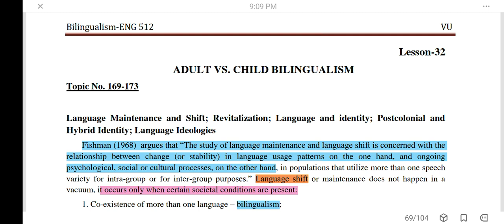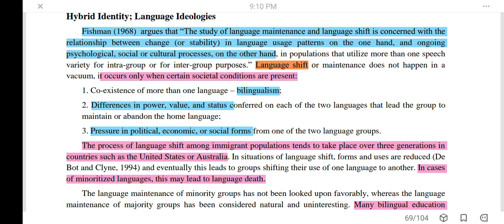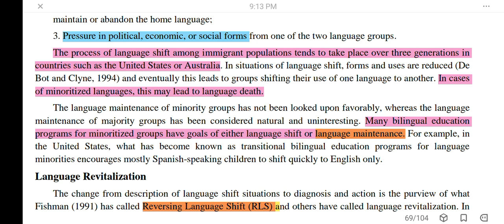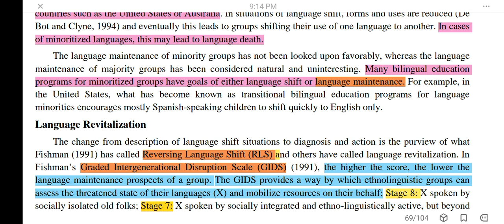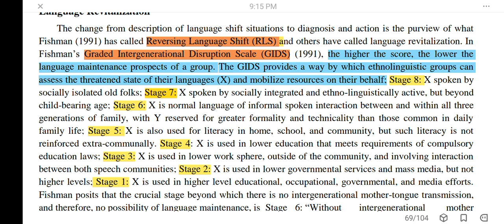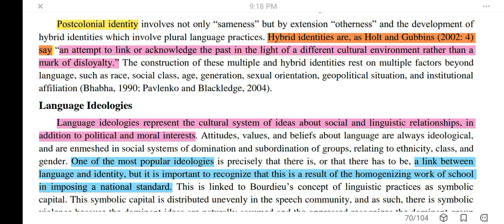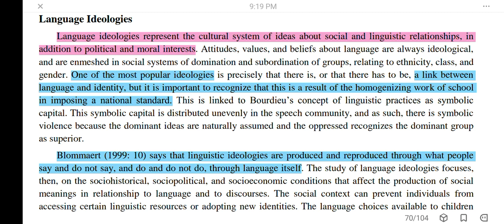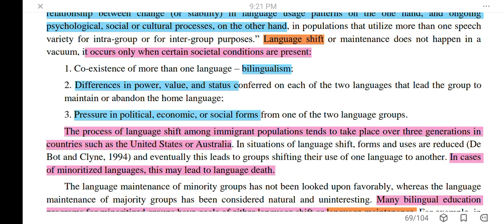Eng512|Lesson 32|ADULT VS. CHILD BILINGUALISM|Short Lectures for Finals@studywithawan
lesson 32
ADULT VS. CHILD BILINGUALISM